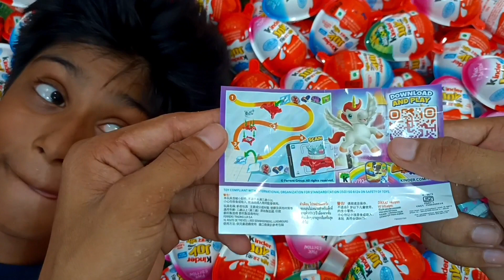Some lot's of kinderjoy chocolate video, same colour kinderjoy video, asmr kinderjoy video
This video is not intended for children, so if you are a child then close this video. Shown here is the unpacking of sweet, kinderjoy, chocolate, KitKat, dairymilk.

your queries?
kinderjoy video